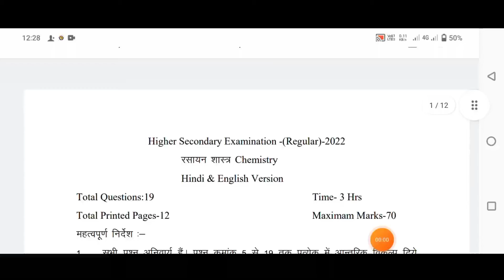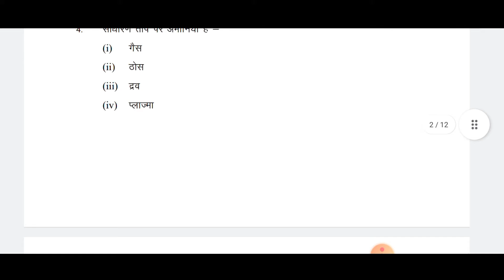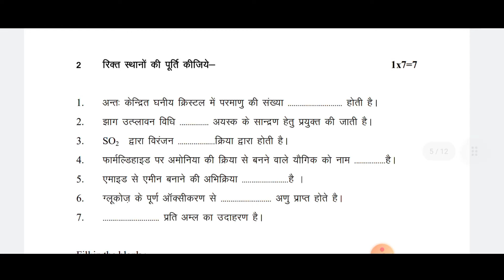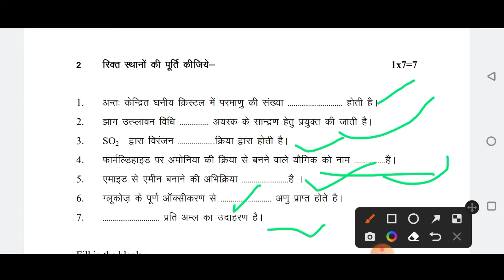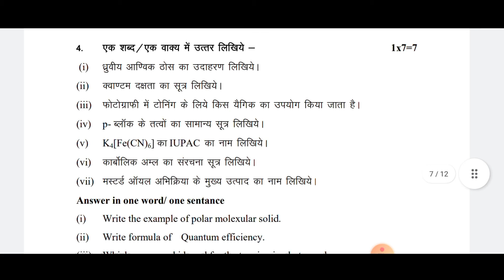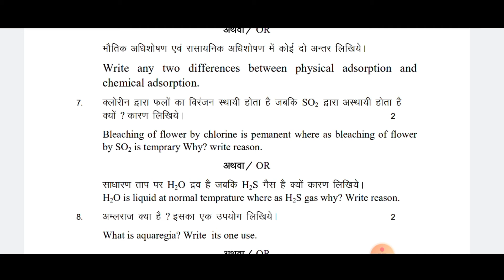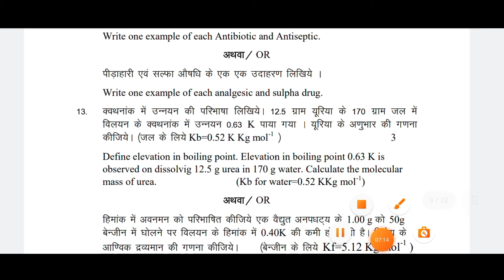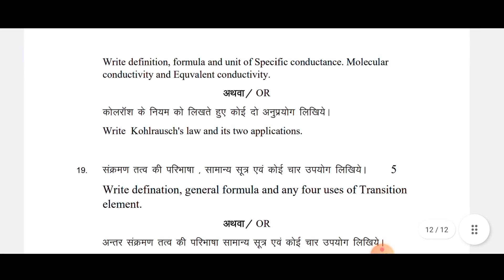कक्षा 12वीं रसायन विज्ञान अर्धवार्षिक परीक्षा का पेपर / 12th class chemistry half yearly paper 2022